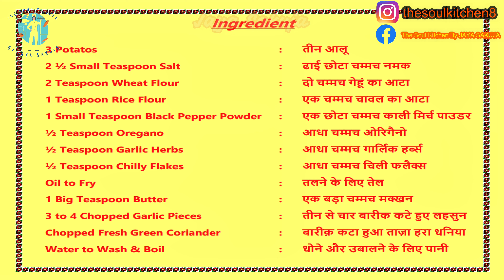Chili Garlic Potato Wedges | Crispy potato Wedges Recipe | Easy Potato Snacks from The Soul Kitchen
Chili Garlic Potato Wedges | Crispy potato Wedges Recipe | Easy Potato Snacks Recipe from The Soul Kitchen by JAYA SAKUJA

Ingredient

3 Potatos        : तीन आलू
2 ½ Small Teaspoon Salt     : ढाई छोटा चम्मच नमक
2 Teaspoon Wheat Flour    : दो चम्मच गेहूं का आटा
1 Teaspoon Rice Flour    : एक चम्मच चावल का आटा
1 Small Teaspoon Black Pepper Powder : एक छोटा चम्मच काली मिर्च पाउडर
½ Teaspoon Oregano     : आधा चम्मच ओरिगैनो
½ Teaspoon Garlic Herbs    : आधा चम्मच गार्लिक हर्ब्स
½ Teaspoon Chilly Flakes    : आधा चम्मच चिली फलैक्स
Oil to Fry       : तलने के लिए तेल
1 Big Teaspoon Butter    : एक बड़ा चम्मच मक्खन
3 to 4 Chopped Garlic Pieces   : तीन से चार बारीक कटे हुए लहसुन
Chopped Fresh Green Coriander  : बारीक़ कटा हुआ ताज़ा हरा धनिया
Water to Wash & Boil     : धोने और उबालने के लिए पानी

Watch this video till end and do share your view with us.

Digitech Gorilla Tripod to Hold Camera Still
DJI Osmo 3 Gimble
Lenovo Ideapad 330S for Editing
Samsung Galaxy M31 / iPhone 11 for Shooting